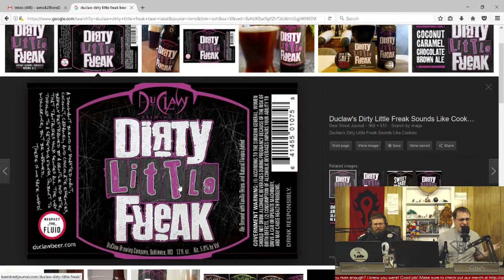Episode 38 - Kathy Griffin, Child Molesters, and Dick Tattoos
This week Jay and Casey are still trying to figure out the technical side of live streaming while they try DuClaw Brewing Company’s Dirty Little Freak.  Topics this week include stories of Casey’s home town which inhabit child molesters and animal fuckers, weird people over the years to share a job with, and opinions about the Kathy Griffin, Donald Trump extravaganza.  Grab the nearest severed head and get ready for episode 38 of Openly Hostile Opinions!